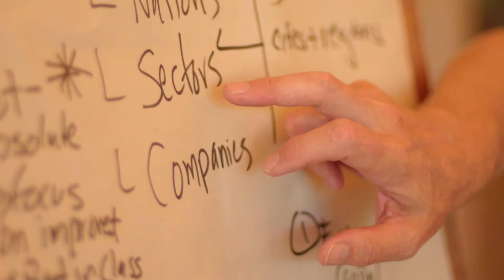SLOW LIFE Symposium 2016 - Day 3